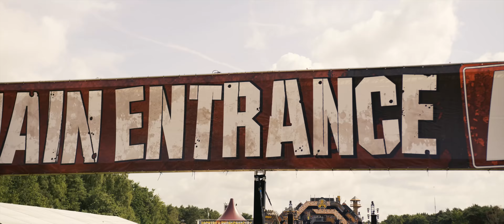Dominator Festival 2017 - Maze of Martyr | Official aftermovie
Re-enter the world of pure misery. This is the aftermovie of Dominator Festival 2017 - Maze of Martyr. See you in 2018 at a new, horrific edition!

NEXT EDITION
Dominator - The Hardcore Festival 2018
21th of July 2018
E3 strand, Eersel
The Netherlands

TICKET SALES
Presale for Dominator 2018 starts at the end of March 2018 or beginning of April 2018. Beware of scammers!